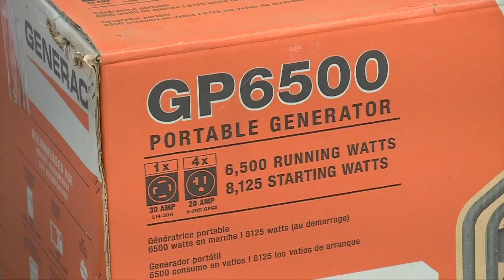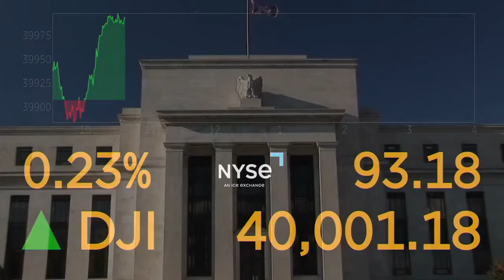How Florida is preparing for hurricane season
It might be hard to believe, but another hurricane season is just around the corner. Hurricane season beings on June 1. Capitol reporter Forrest Saunders has a closer look at how Florida leaders are getting ready.